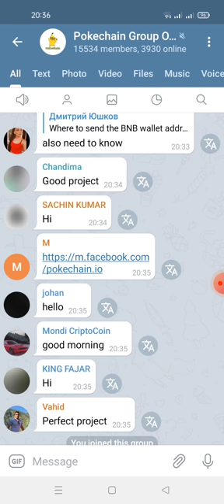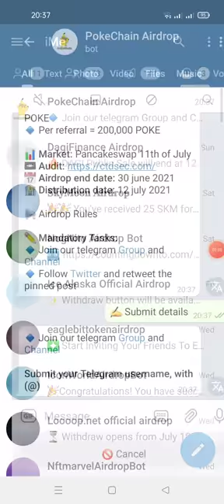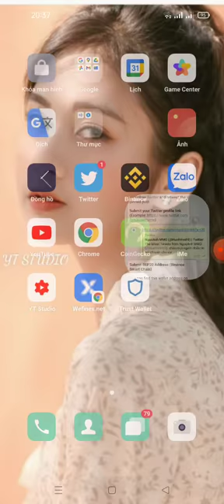hướng dẫn nhận 20.000.000 POKE (mạng binace smart chain)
Link box